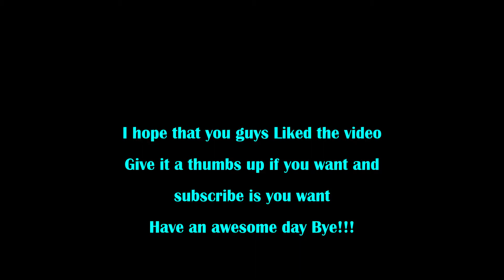Roblox Adopt me - What pet will she get?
Roblox is an online gaming site that is a vast collection of user created games.  We love playing this game and if you want to play too, check them out